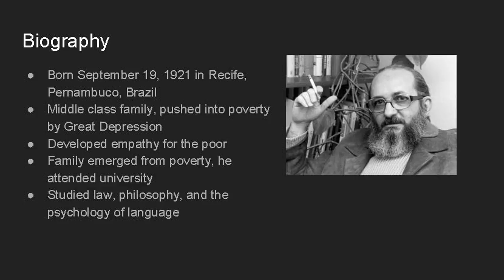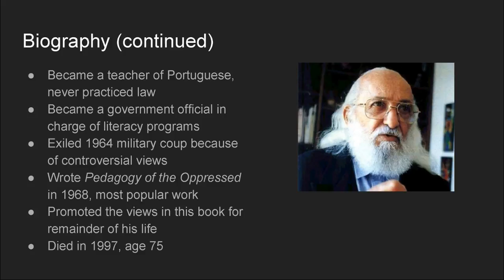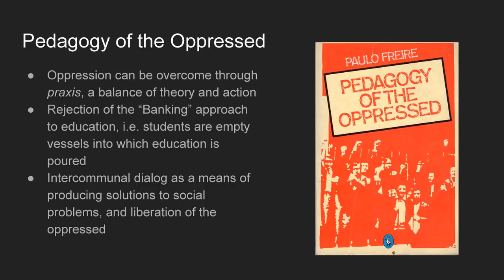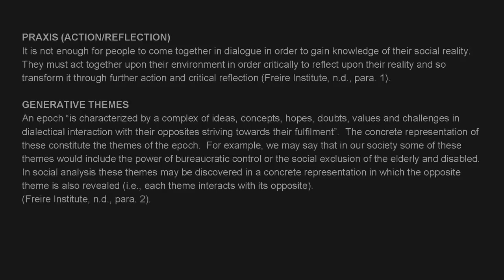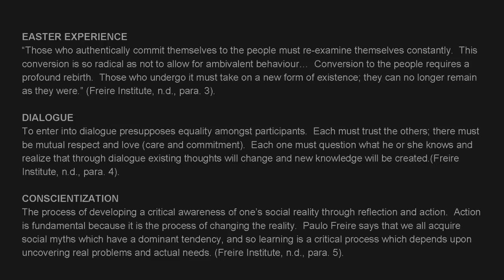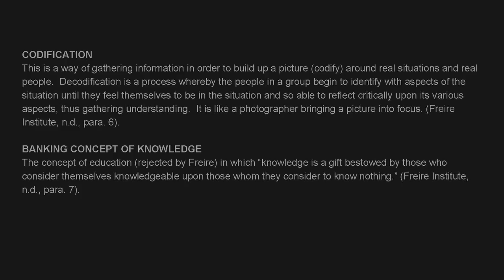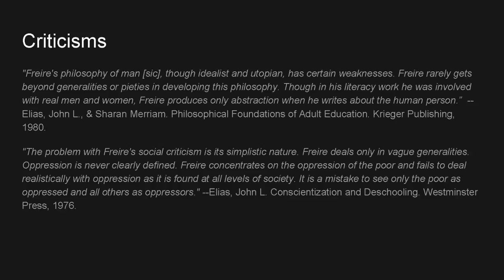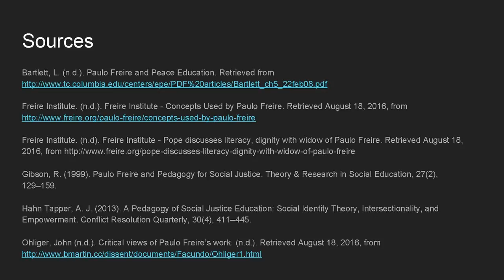Paulo Freire: An Overview